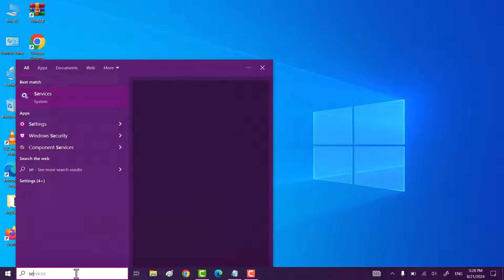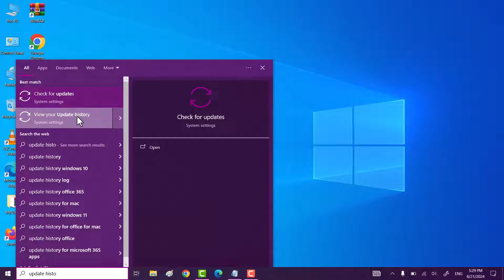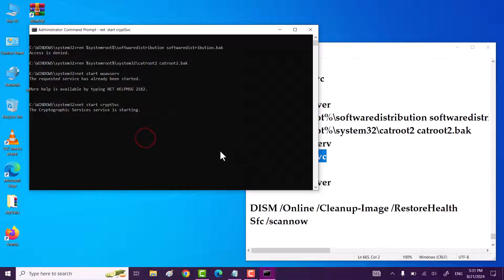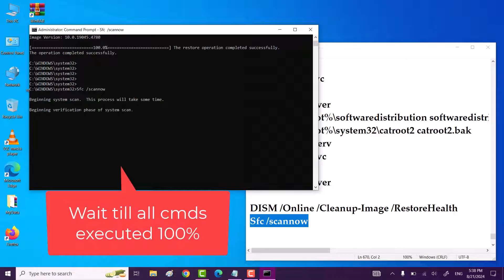Your Device Is Missing Important Security and Quality Fixes Windows 10 (100% Solved)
Hi friends, This video tutorial is about "How To Fix Your Device Is Missing Important Security and Quality Fixes Windows 10 (Fixed)".

If you are facing problem like "Your Device Is Missing Important Security and Quality Fixes" on windows 10 then do watch my this simple tutorial in which I will share easy ways to Your Device Is Missing Important Security and Quality Fixes Windows 10.